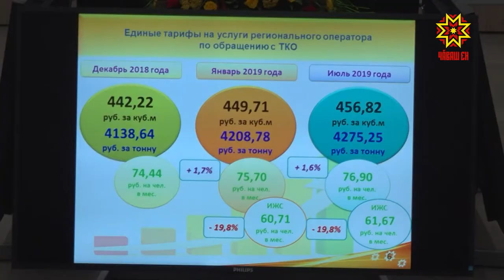Пулăшу укçи 2 миллиард тенкĕ майлă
Утă уйăхĕнчен çурт-йĕрпе коммуналлă хуçалăх тӳлевĕ ӳсет. Вăл еплерех улшăнасса паян республика Пуçлăхĕ ирттернĕ ларура пĕлтерчĕç